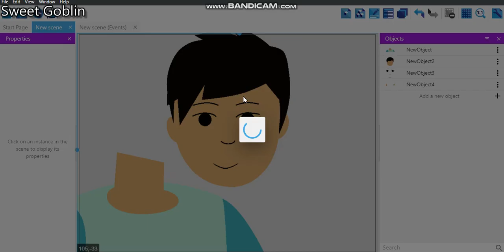[Show] Parallex Effect Model 2 In Gdevelop | Boy Model In Gdevelop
By Just Using Mouse Movement and math I Can make a parallex effect